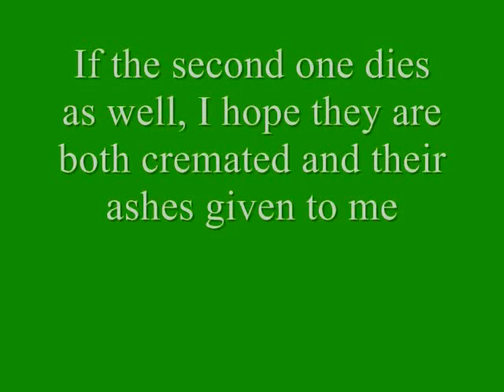Boston Marathon Suspects Killed & Captured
A short video of justice for Boston.